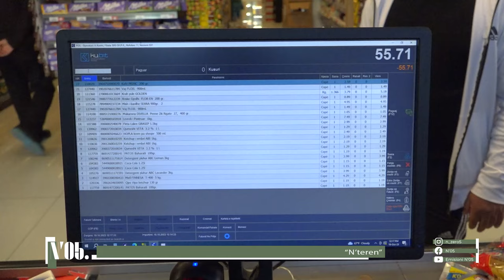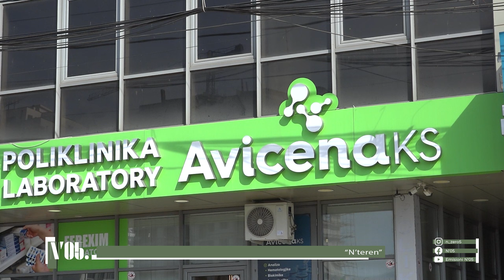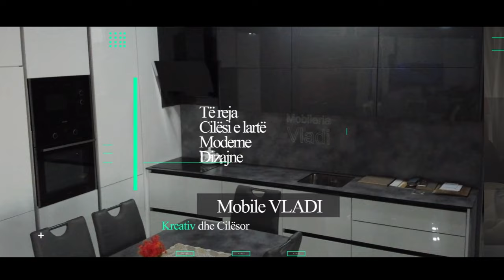Elton Mehaj - Organizator i dasmave shqiptare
Autor & Prezentues : Egzon Gashi
Publisher : Baresha Network